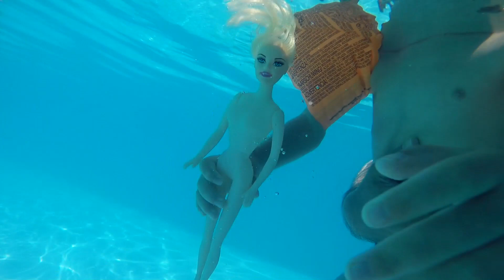FAMILY VLOG | DIA NA PISCINA | Família Pajaro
Nesse Vlog vamos compartilhar com vocês, um pouquinho da diversão dos gêmeos ao entrar na piscina do Hotel Akrópolis em Serra Negra - SP. Nossos pequenos adoram piscina + nunca tinham entrado em uma tão grande assim! Será que ficaram com medo?